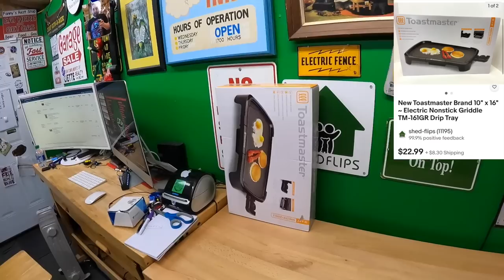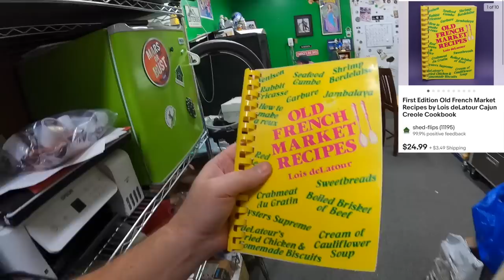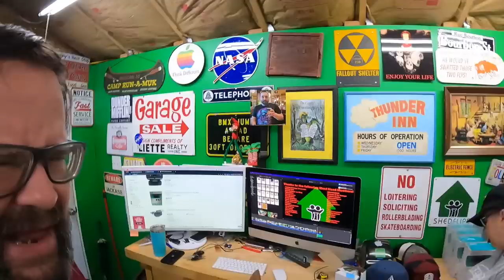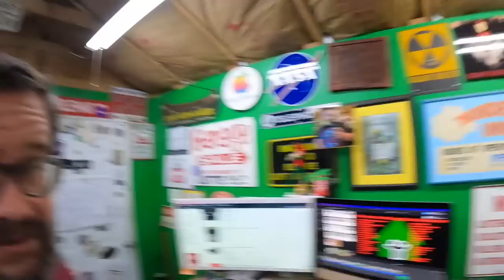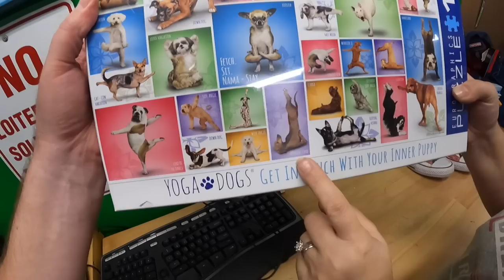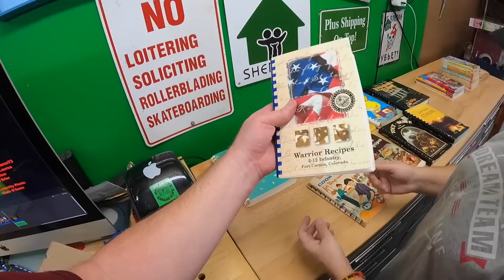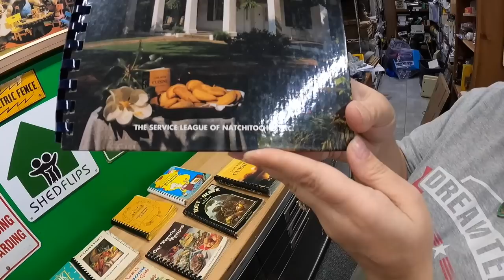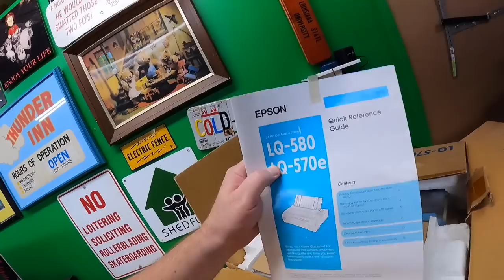I was SO EMBARRASSED when she pulled these out at a GARAGE SALE